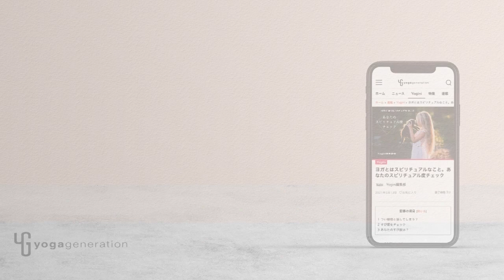「ヘルニアの人はヨガをしていいの？ヨガをする時の注意点とは？」整形外科医：西良浩一医師・コンディショニングコーチ：本橋恵美先生が、わかりやすく解説！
「腰椎ヘルニアと運動療法としてのヨガ」理論と実践 集中講座
‹東京・対面＆オンライン›
11月23日（木・祝）14:30-18:30
■講師
整形外科医：西良浩一
コンディショニングコーチ：本橋恵美

前回、「わかりやすい！」と好評だった「腰椎ヘルニア」についての動画

今回の動画では、ヨガインストラクターが知っておきたい「ヘルニアについて」を深掘りしていただきました。そして、どんな動きが禁忌なのか？までを詳しく解説していただきました。

世界の名医：西良浩一医師、プロコンディショニングコーチ：本橋恵美先生が、わかりやすくお話ししてくださいました！

11月23日（木・祝）14:30-18:30
■講師

■年間100万人が見る、ヨガの総合情報サイト「ヨガジェネレーション」

■日本最大のオンラインヨガ検索サイト『ヨガジェネOnline』

■日本最大のヨガウェア＆ヨガマット通販「東京ヨガウェア」